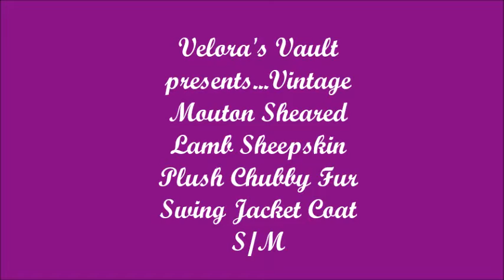VintageMoutonShearedLambSheepskinFurSwingJacketCoat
How to wear Vintage Mouton Sheared Lamb Sheepskin Plush Chubby Fur Swing Jacket Coat S/M for sale.

How would you wear this hard to find Vintage Mouton Sheared Lamb Sheepskin Plush Chubby Fur Swing Jacket Coat S/M with your OOTD?